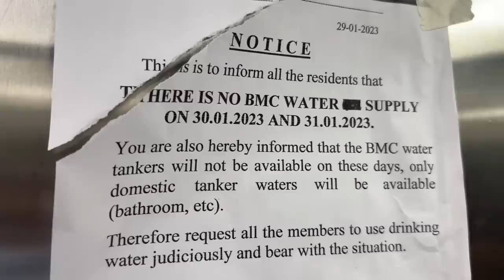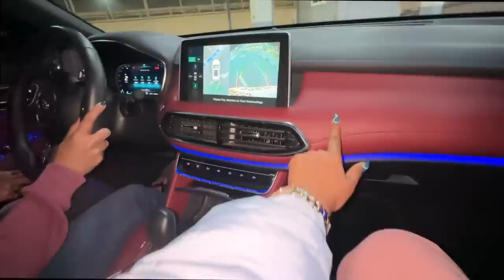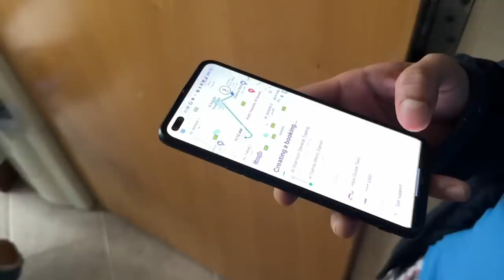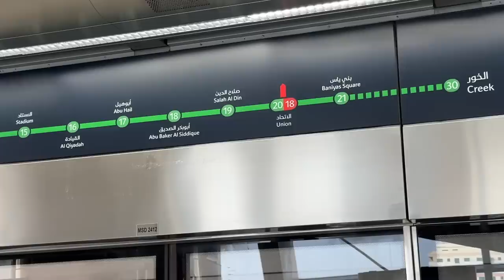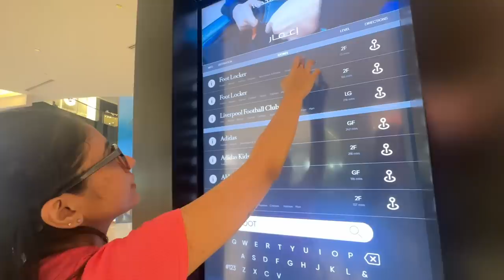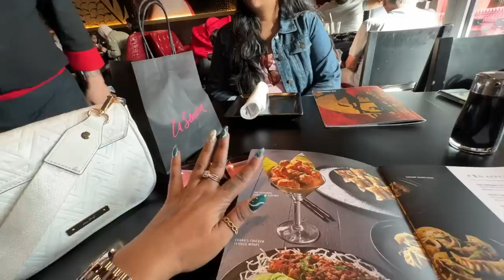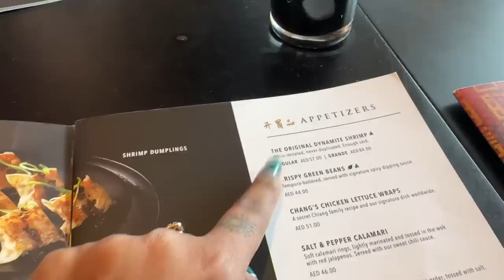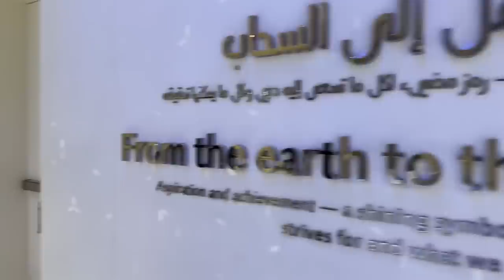Bestfriend Trip to Dubai! Our First International Vacation 😍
Hey you!

🤍 PRODUCT LINKS:
C-Cinamide Radiance Serum

Dr. Sheths: SARAH20
Plum: SARAH15
Mars Cosmetics: SARAH
Limese Connect: SARAH10
Earth Rhythms: SARAHS
Suganda: SARAH
Eclat: SARAH20
YBP Cosmetics: SARAH10
Qurez: SARAH
Dot&Key: SARAH10
Carmesi: SARAH

XOXO -S